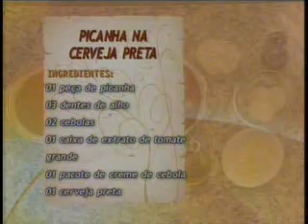Programa do Chef: Picanha na cerveja preta, com Josival Pereira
Participação de Josival Pereira no Programa do Chef na TV Tambaú, preparando uma deliciosa picanha na cerveja preta.